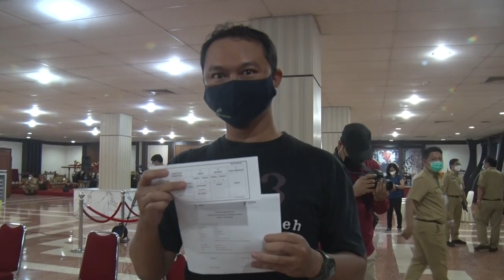ASN, PEDAGANG PASAR, DAN SOPIR DIVAKSINASI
Vaksinasi gelombang II sudah dimulai. Setelah vaksinasi untuk tenaga kesehatan selesai pada gelombang pertama, Januari lalu, kali ini giliran vaksinasi untuk ASN, wartawan, pedagang pasar, sopir transportasi umum, dan pelayan publik lainnya.

Semoga vaksinasi berjalan dengan lancar dan kita semua mendapatkan kekebalan. Tapi ingat Bapak Ibu, jangan abaikan protokol kesehatan pascavaksinasi. Protokol kesehatan tetap harus dijalankan sampai kita semua benar-benar imun dari virus ini.